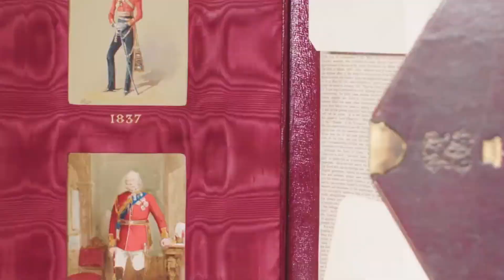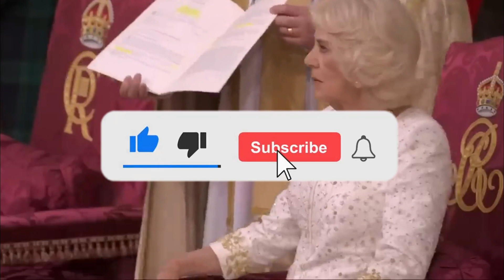Most Luxurious Things About King Charles Coronation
Immerse yourself in the grandeur of royal luxury as we explore the coronation of King Charles III in this video from Lux Underground. Unveil the splendor of centuries-old traditions blended with modern touches, and gain exclusive insights into the lavishness of one of the most prestigious events on the planet.

From the ornate attire, featuring the illustrious crimson velvet Robe of State, to the display of the priceless Crown Jewels and the majesty of the Gold State Coach, we offer you a front-row seat to the spectacle of the British monarchy. Experience the culinary decadence of the Royal Banquet, featuring a blend of gourmet dishes and everyday comfort food, and the intricate details of the thoughtful coronation gifts, each extending beyond monetary worth to symbolize deeper meanings and traditions.

In this video, we will delve into the extraordinary world of royal luxury, bringing you closer to the regal pageantry and timeless traditions that have shaped the British monarchy over centuries. For royal enthusiasts and lovers of luxury, this video offers an unprecedented look into the extravagant world of royalty.